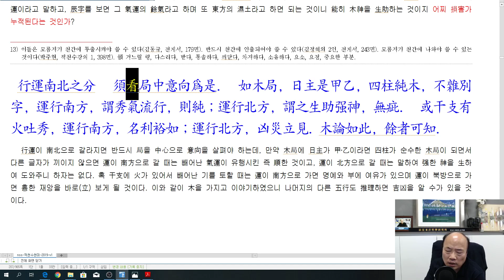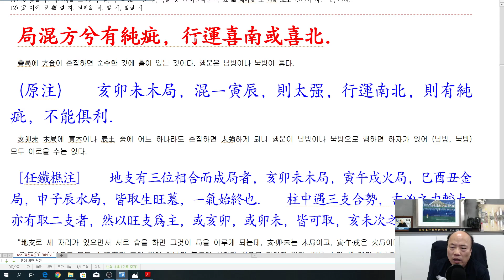[nss-강독-적천수천미-070] 제3장 형상격국 제2절 방국(03)-v1